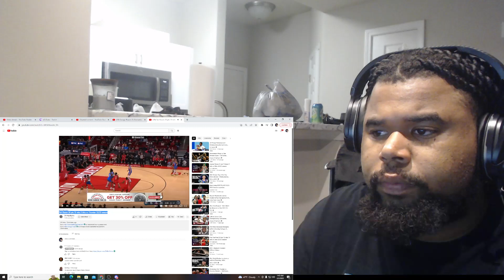Savage Reacts To Tari Eason 20 pts 13 rebs 2 blks vs Thunder 22/23 season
He Not Even A Real Center And He Down There Making The Thunder Look Small , I Dont Like That We Got To Tighten Up.